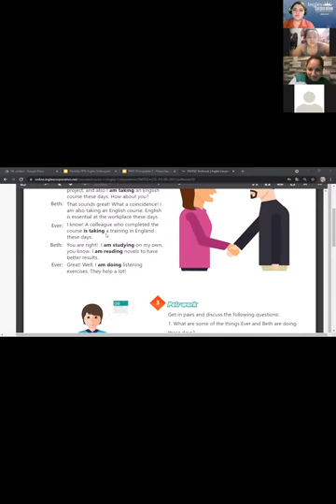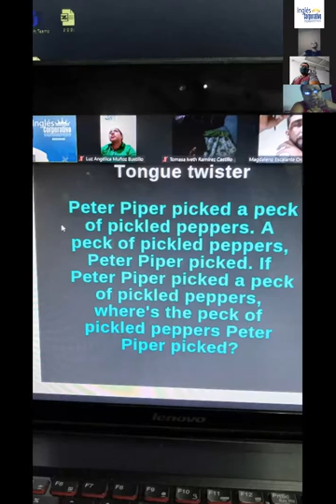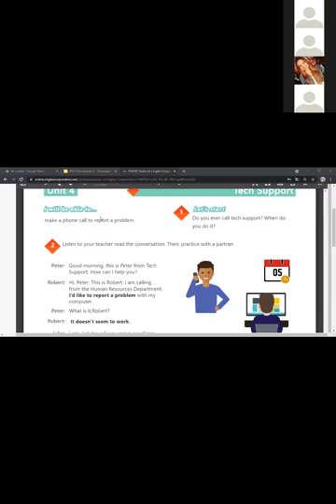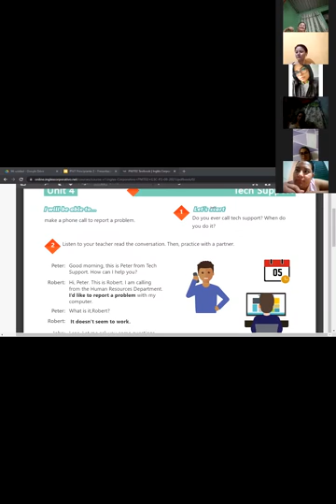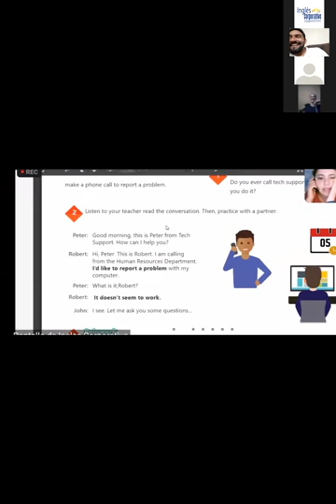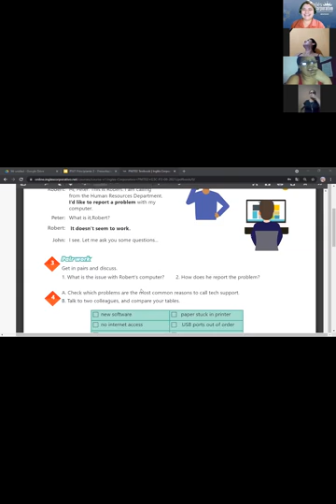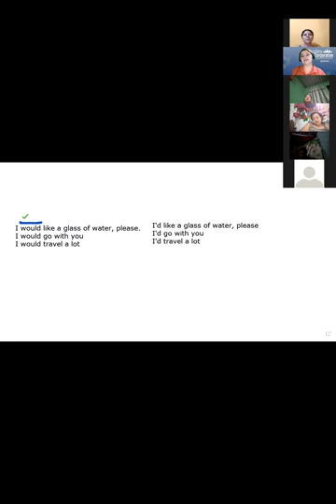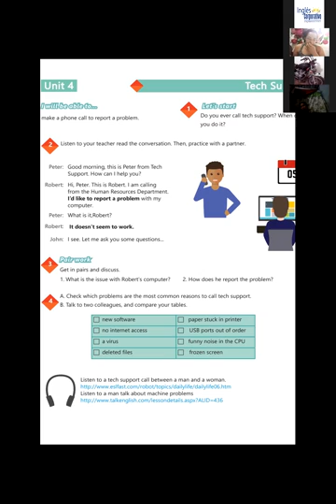Ingles Corporativo-Videoconferencia #16 Ways to report a problem. part1